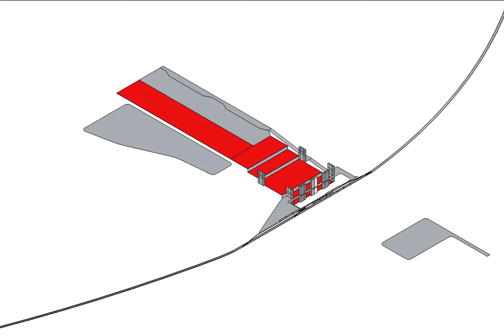VID_0166: THINKBELT TRANSFERS - Re: Constructing Clipstone Colliery (5)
QuickTime movie - clip for longer film